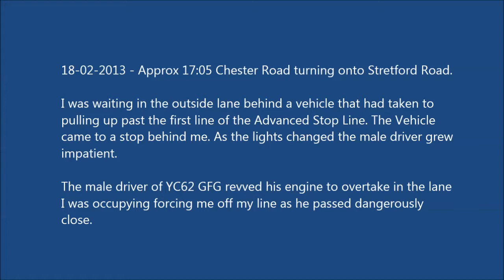UPS YC62 GFG Fleet 128580 Dangerous overtake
Update: Because I can be seen to raise my arm, and because the driver did not cross a solid white line, this driving was deemed acceptable. The driver was not contacted by the police.

I have met with the police and can understand their position, it is in my opinion wrong, but understandable.

Filmed with DogCam Bullet HD and RD32ii (the RD32ii footage has been converted from its native .mp4 H.264 format, so the image quality is much reduced).

YC62-GFG
YC62GFG
"YC62 GFG"